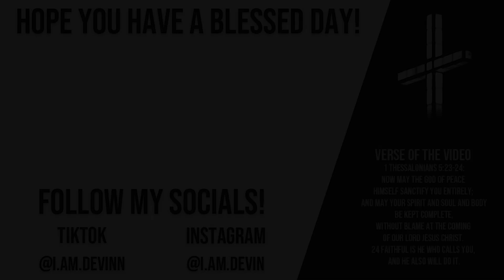You Must Understand One Thing About God: He is Faithful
God is faithful. A powerful statement if you understand what it means. In this message, we'll break down one of God's most important characteristics: His faithfulness.

Sermon Series: The Enigmatic Creator

Sword & Shield Church Online Sunday Service May 5th, 2024.

Make sure that you have a blessed day and know that Jesus loves you!

Follow Our Ministry on Social Media!

Useful Links!

I Have A Bible Class Every Thursday @8:00 PM EST On Google Meets!